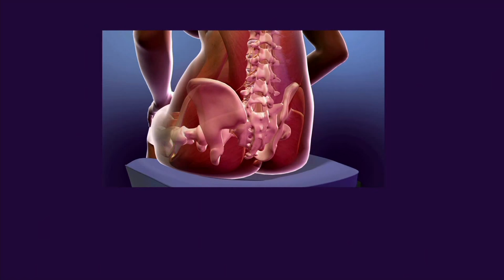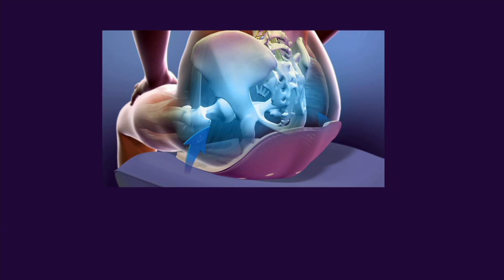BackJoy Posture Seat Portable Back Support on QVC